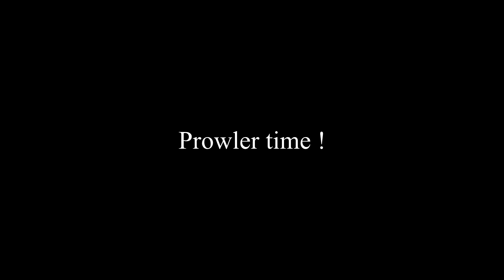Bits of my planetside 2 life #2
Main : [DEIM] Kathod - TR - Miller

Special thanks to :
- Péritel

Songs :
- High Fashion- Feelin Lucky Lately
- Chamillionaire - Ridin' ft. Krayzie Bone
- X-files main theme (you-tube title)
- VVVVVV ost - Plenary